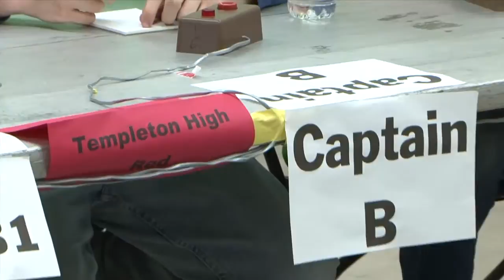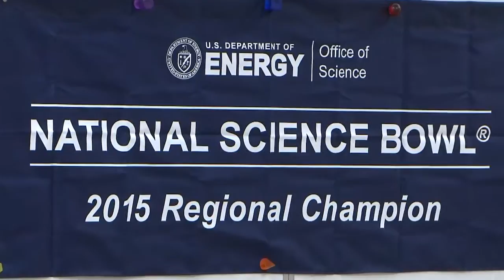REGIONAL HIGH SCHOOL SCIENCE BOWL - 2015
The Kern County Regional High School Science Bowl took place Saturday, February 14 at CSU Bakersfield.  Great young minds from both Bakersfield and the Central Coast faced off in a competition that quizzed them on how to "Do the Science".